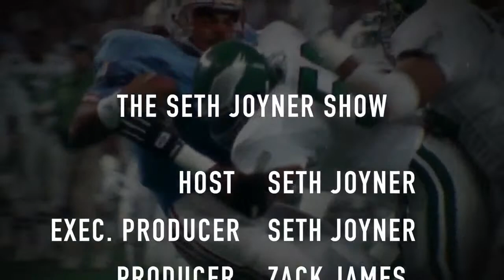The Seth Joyner Show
As training camp approaches, it's time to get excited about the upcoming season and the expectations for the Eagles and the 2022 NFL season.